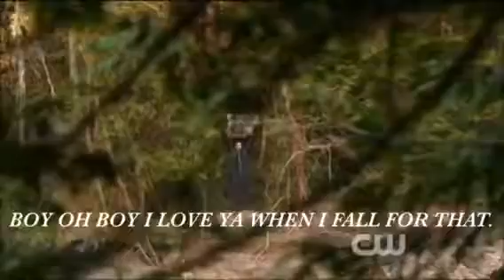Jasper Contribute- Weak